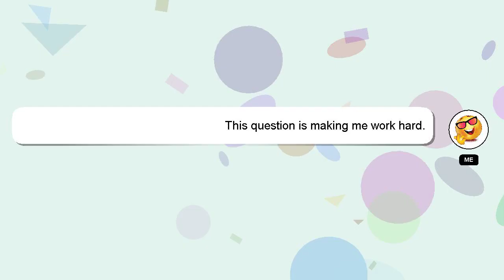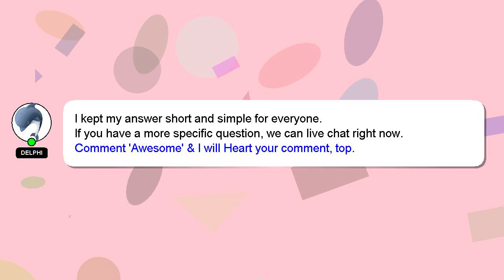How to restart your nintendo switch?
Allow me to introduce myself briefly, Welcome, I'm Delphi. I help you answer your questions. - How to restart your nintendo switch?

Your answer will be recognized and appreciated, and I will 'heart' it to show my appreciation.

*2 What we are experimenting :*